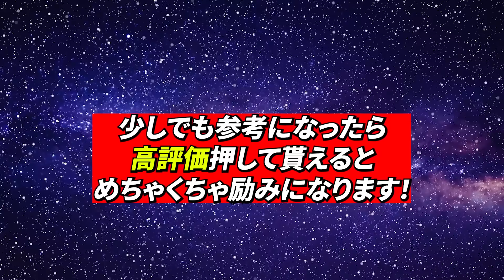【超必見!!】現環境最新人気フォメ50選！！最新の50試合を集計して人気だったフォメをランキング形式で紹介！【eFootball2024/イーフットボール】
今回の動画は、最新のDIV1環境で使われてるフォメを50個紹介します！
少しでも参考になったら高評価押して貰えると励みになります！

‹攻略動画イーフト上手くなりたい方は是非!!›

‹おもちゃのウイイレ,イーフトの実績›
【eFootball2024アプリレート実績】
『SEASON1フェーズ14』
・最終レート2052
・最終順位世界55位
（105勝11負19分勝率78％）

【eFootball2023アプリ公式大会実績】
 ・eJリーグ2023シーズン浦和レッズフル代表
【eFootball2023アプリレート実績】
『SEASON1フェーズ1』
・世界最高7位
・最終レート2130 /最終順位➡日本1位/世界11位
 （196勝14負20分勝率85％）
『SEASON2フェーズ5』
・最終順位世界61位
 （162勝18負25分勝率79％）
『SEASON5フェーズ10』
・最高レート2057
・最終レート2031
・最終順位世界100位
(109勝9負18分勝率80％）
■e Jリーグウイニングイレブン2019シーズン

【何かあればこちらまで連絡ください】